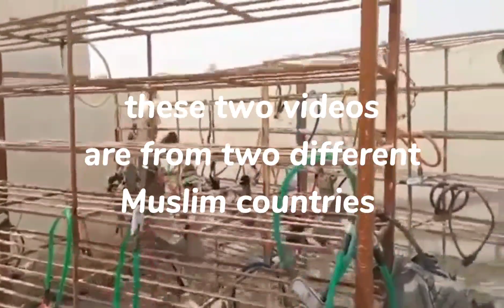from slipper's to smart phones